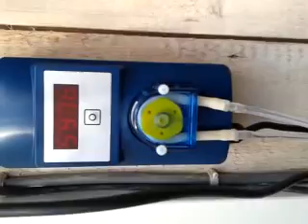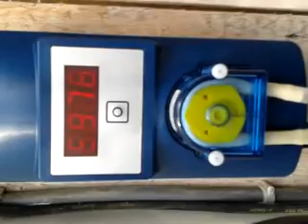aquaforte Doseerpomp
vijverbacterien doseren en
even de slangen vullen zodat de lucht uit de leidingen gaat,